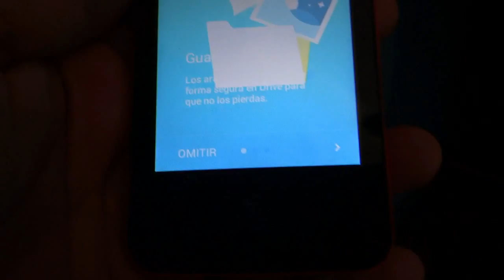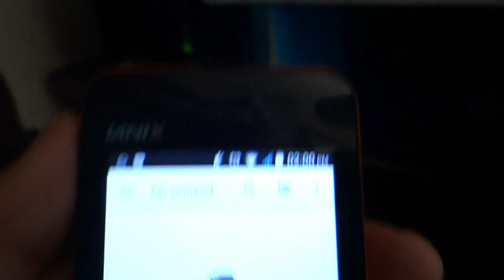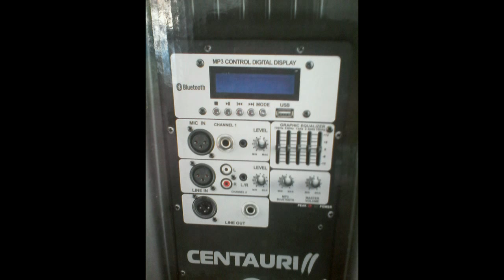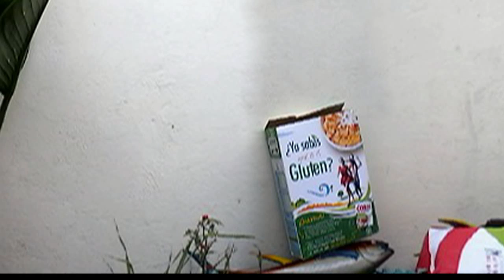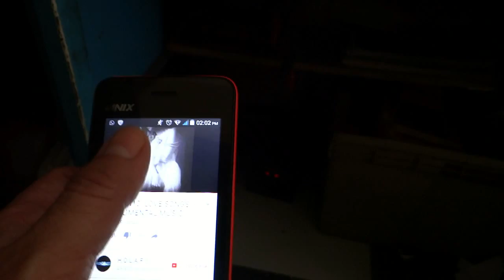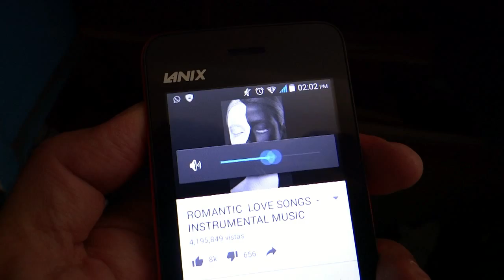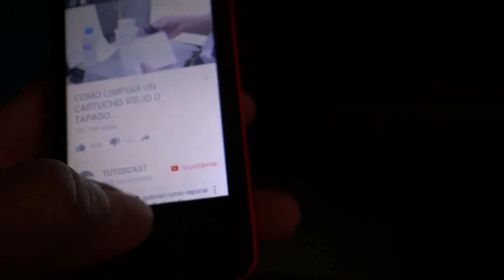LANIX ILIUM S106 TEST DE FOTOS, VIDEO Y JUEGOS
Un pequeño pero poderoso Smartphone es el LANIX ILIUM S106.
Lanix Ilium S106, pensado para aquellos que buscan un smartphone con versatilidad de estilos, amplia capacidad de almacenamiento, veloz, larga duración de batería, y a un increíble precio.